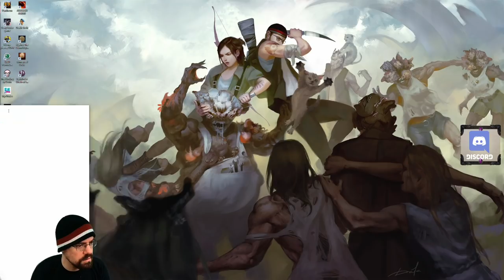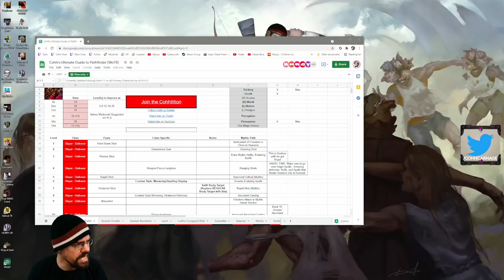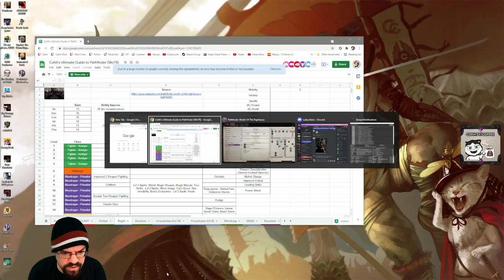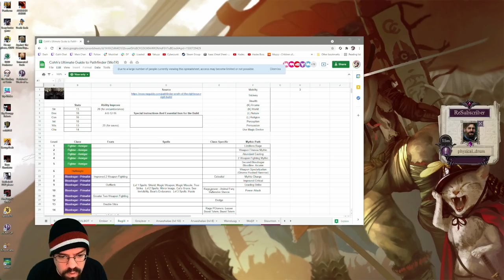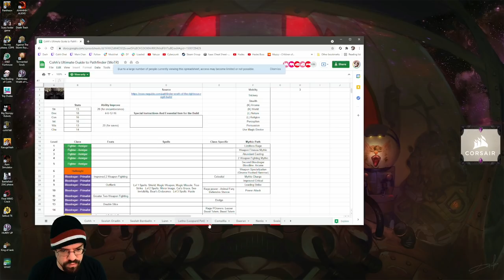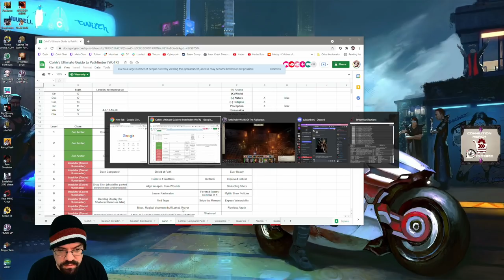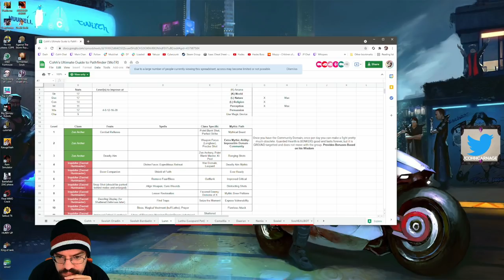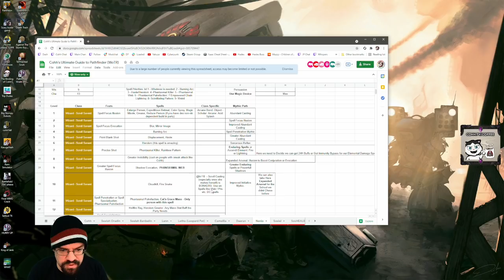CohhCarnage Plays Pathfinder: Wrath Of The Righteous (Aasimar Deliverer/Hard) - Episode 116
Cohh takes a look at Pathfinder: Wrath Of The Righteous to see what it has to offer.